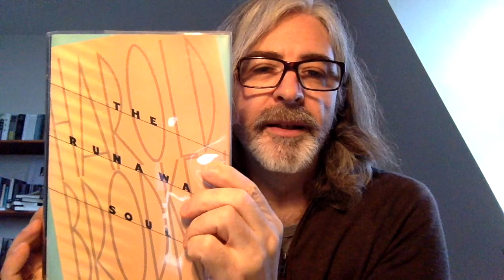Book Covers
Some are truly shocking!